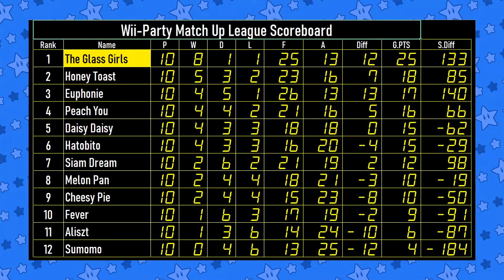Wii Party Idols Club Tournament Mii's SS2 Match-Up Ep 60 Match 10 - Team Brown VS White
Wii Party Idols Club Tournament
Type: Match-Up

*** Name in this game just emulate ***
Main purpose is play play and play for victory.

Players in Game 60

Matchday 10

Team Brown - The Glass Girls Mii's Club
P1 - Feem
P2 - Unun
P3 - Azusa
P4 - Marine

Team White - Daisy Daisy Mii's Club
P1 - WhiteRose
P2 - Ningning
P3 - Tingting
P4 - Wawa

BoomCherryGarden let present the new season gameplay program "Wii Party Idols Club Tournament" Match-Up Game.

12 Clubs 4 Mii's members each team play "Match-Up" Game
Match-Up Game 2 players from different club duel each other and memorize 24 Mii's and match-up same color
(Blue, Red, Green, Yellow, Purple, Platinum) 4 Mii's each.
Player get most scores to get 1 game winner. , 4 members duel each others.

In each matches, The club have the most winners get 3 points, draw get 1 point each, lost get nothing.

The club get most points after 11 matches gets Champion Trophy of "Match-Up" Game.